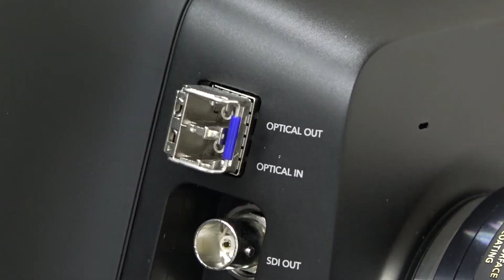【DVW.TV產業影音報】富銘科技 Blackmagic Studio Camera Part1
外型令人驚艷的Blackmagic Studio Camera，除了外觀上的特別之外，還有什麼地方讓人眼睛為之一亮的地方呢?本片將有詳盡的說明，讓我帶大家一窺究竟. 。

丘SIR新媒體工作室  製作